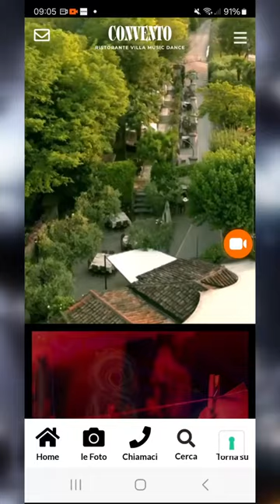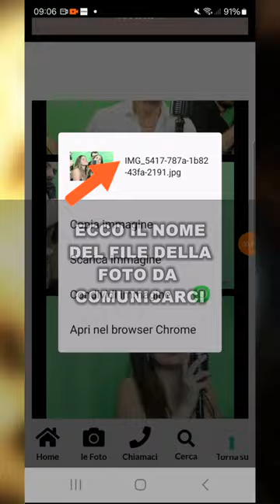Tutorial per individuare nome file foto dell'album fotografico del Ristorante Convento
ATTENZIONE!

 il sito di animazione del Ristorante Music Dance Convento di Lonato del Garda - Brescia